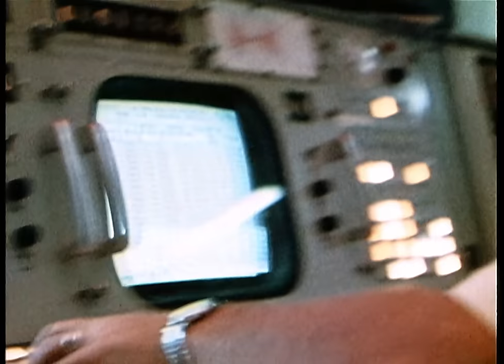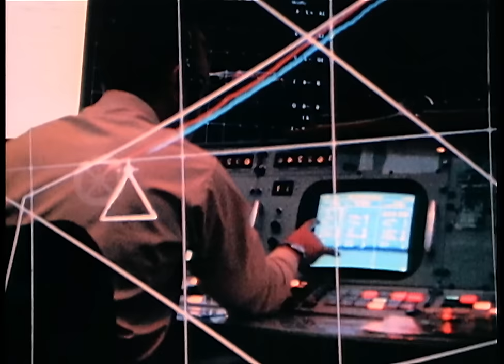Foo Fighters - Next Year (Official HD Video)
"Next Year" by Foo Fighters

Ask your voice device to play “Next Year” by Foo Fighters!

Lyrics:
Come on, get on, get on
Take it 'til life runs out
No one can find us now
Living with our heads underground